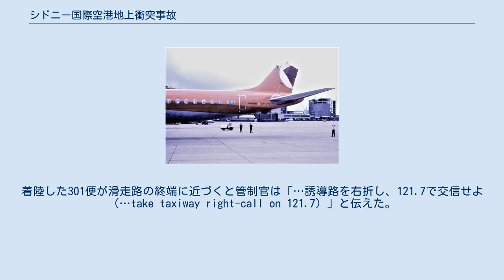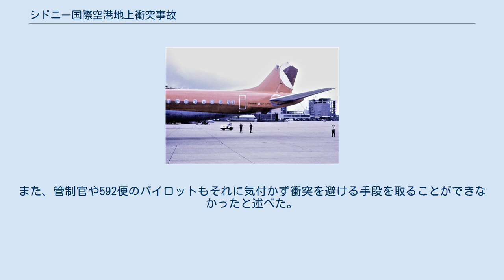シドニー国際空港地上衝突事故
シドニー国際空港地上衝突事故は1971年1月29日に発生した航空事故。
離陸滑走中のシドニー国際空港発パース空港行きのトランス・オーストラリア航空592便（ボーイング727-76）が、滑走路上にいたCPエア301便（ダグラスDC-8-63）に衝突した。
301便は直前にバンクーバー国際空港から到着し、本来なら滑走路から退去していたはずだが、管制からの指示を誤解して滑走路上に留まっていた。
301便の垂直尾翼に592便の機体中央部と着陸装置が衝突し、592便は油圧系統を1つを失ったものの、緊急着陸に成功した。
両機の乗員乗客240人に怪我はなかった。
 トランス・オーストラリア航空592便の機材であった、ボーイング727-76（VH-TJA）は、1964年に初飛行を行っていた。
事故により、機体中央部に損傷を負ったものの修理され、運用に復帰した。
 CPエア301便の機材であった、ダグラスDC-8-63（CF-CPQ）は1968年に初飛行を行っていた。
事故により、垂直尾翼の上部に損傷を負ったものの修理され、運用に復帰した。
 現地時間21時29分に、トランス・オーストラリア航空592便は滑走路16までのタキシング許可を管制官から受けた。
一方で、21時30分20秒、CPエア301便が滑走路16への計器着陸進入を許可され、乗員はアウター・マーカーで再度報告するよう指示された。
301便は着陸を許可され、592便は誘導路で待機していた。
301便が滑走路の端を通過したことを確認し、592便のパイロットは滑走路16に進入し待機した。
着陸した301便が滑走路の終端に近づくと管制官は「…誘導路を右折し、121.7で交信せよ（…take taxiway right-call on 121.7）」と伝えた。
しかし、301便はその場で右旋回し、滑走路上を592便の方向へ直進し、誘導路Tとの交差点で停止してしまった。
 管制官は301便が旋回を終了したことを視認し、592便に離陸許可を出した。
301便のパイロットたちは、地上管制官と交信するため、周波数を121.7に切り替えており、592便に離陸許可が出されたことに気付かなかった。
しばらくして、301便の機長が着陸灯が接近してくるのに気付き、推力をあげ滑走路から出ようとした。
一方、592便のパイロットは離陸速度の131ノット (243 km/h)に達するまで301便に気付かなかった。
機長は、離陸を中断するには距離が近すぎると判断し、オーバー・ローテーションに注意しながら離陸を継続した。
離陸時に、592便の主脚と胴体中央部の右下側が301便の垂直尾翼上部に衝突した。
301便のパイロットは、衝突があったという報告は受けたものの、大きな振動などがなかったため、駐機場へ向かった。
592便は衝突により油圧を1系統失ったものの22時16分、滑走路16への緊急着陸に成功した。
 報告書では、301便のパイロットが管制官からの指示を誤解したことが原因とした。
また、管制官や592便のパイロットもそれに気付かず衝突を避ける手段を取ることができなかったと述べた。